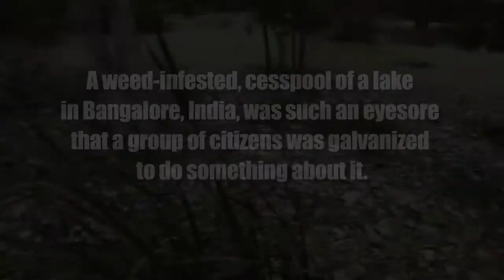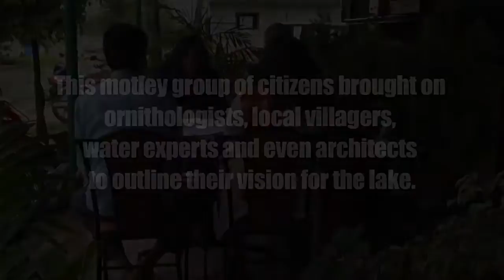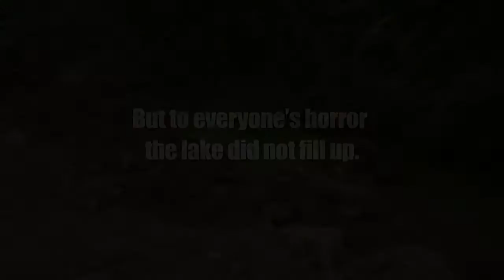Kaikondarahalli Lake -- The Uncommon Story of an Urban Commons (short version)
Follow the story of how a group of engaged citizens in Bangalore transforms a polluted urban lake into a co-managed, healthy ecosystem with rich biodiversity.